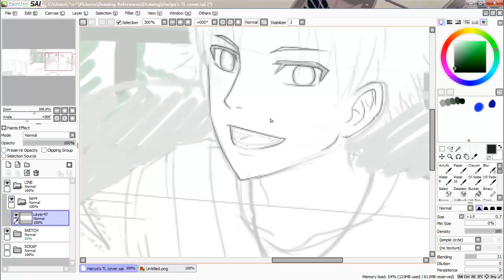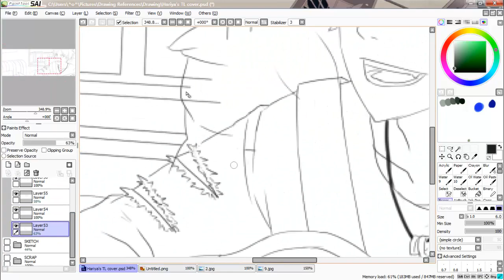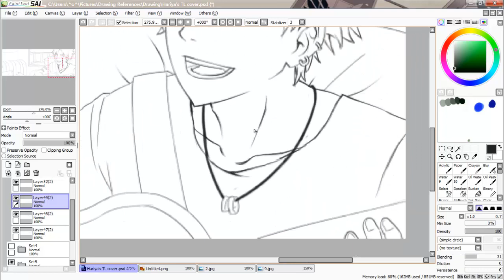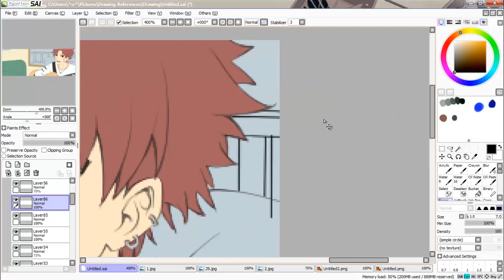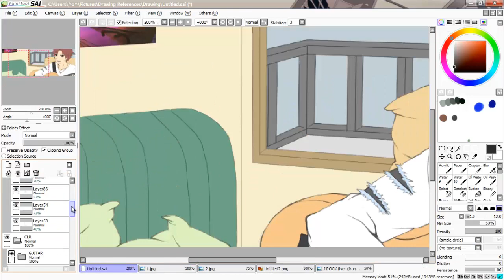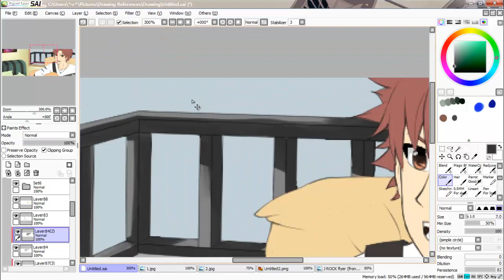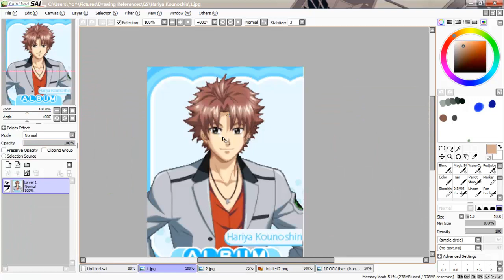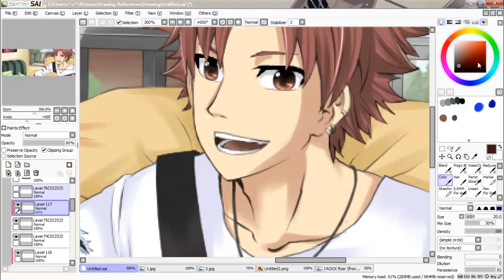[Speedpaint SAI] Hariya Kounoshin 「針谷幸之進」 (TMGS2)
A new speedpaint video!
Uh, I don't really want to call this a 'speedpaint' video actually, since all I did is just speeding up the video rather than speeding up the drawing process orz

This is Hariya Kounoshin from an otoge called Tokimeki Memorial Girl's Side 2nd Season, if you're wondering. And tbh, the reason why i record this is because I want to make people start to love Suzumura Kenichi (Hariya's VA/ Seiyuu) through the songs I put on the video (I'm a big fan of his, obviously lol).

And here are the songs' title:
1st song: Hariya Kounoshin Character Song [Suzumura Kenichi] - Only You
2nd song: Suzumura Kenichi - Landscaper

I wanna thank Konami for creating such a great game for a mad-fangirl like me (lol), for creating an adorable ore-sama like Hariya, & that I actually started to love (& know) SuzuKen when I played Hariya's route!